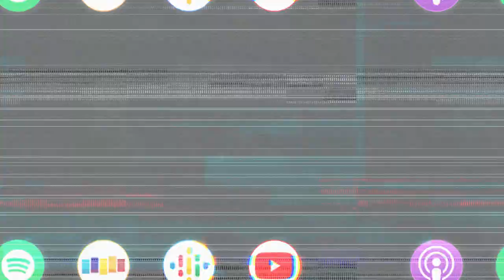HARVEY GUILLEN Talks About Improv Scenes in WHAT WE DO IN THE SHADOWS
Harvey Guillen (What We Do in the Shadows) joins us this week to share his journey going from growing up in poverty, collecting cans to fund his pursuit of acting, to landing a hit role in What We Do in the Shadows. Harvey talks about the love and support he received from his family during this pursuit and talks about what it was like coming out to his mother who already had her suspicions. Such a packed episode this week. We also talk about his Metro PCS ads being the pinnacle of his success to his family, what it’s like having half of the WWDITS episodes improved, and how ‘strikes’ against him early in his career are now his strengths in this industry.